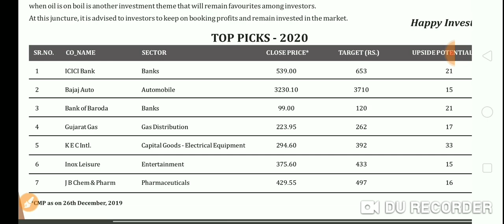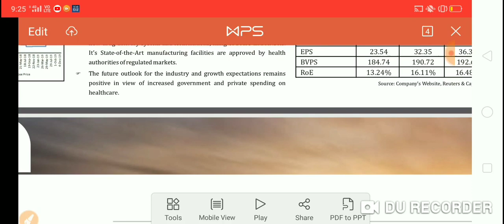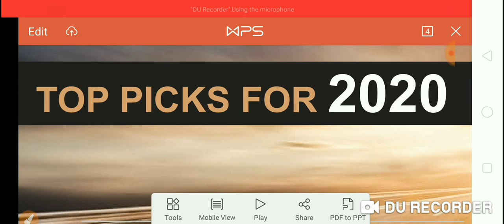2020 top picks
Top stocks for 2020
Multibagger stocks,
Super multibagger stocks,
Hidden Gems,
Up trend stocks,
Trending stocks,
Stock market news,
Stock market advise,